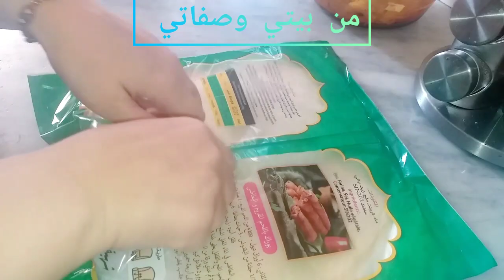بوراك بالبطاطا والدجاج/انساي كل الطرق وجربي هاد الطريقة 😋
بوراك بالبطاطا والدجاح🤩وصفة المطاعم خفيف ريشة تاكلي10بلامتفيقي بحشوة بلابيض بنينة بقرمشة هايلة
اذا_اعجبك_الفيديو_لاتنسى_انضمام_للقناة فضلا وليس أمرا حبيباتي 💜💜💜💜💜😘😘😘😘
مطبخ وتدابير صحراويةdz
البوراك ام وليد، البوراك الجزاىري،البوراك العنابي، البوراك التركي أم وليد،البوراك التركي أم يارا، البوراك التركي صلاح الباتني،البوراك التركي بعجينة الفيلو،
بوراك بالبطاطا المقلية،بوراك بالسلق ام وليد،بوراك بالسلق والجبن،
بوراك بالبطاطا والدجاج ام وليد
بوراك بالبطاطا المقلية والدجاج

ام وليد بوراك ،بوراك
بوراك العراس مشروع ناجح للنساء الماكثات في البيت ،بوراك اوزجيفيت،بوراك بالبيشاميل،عالم اسماءيوميات جزاىرية،،بوراك بيشاميل،بوراك الأعراس بكمية كبيرةالبوراك
وصفة البوراك التركي مكتوبة
طريقة عمل البوراك التركي
كيفية تحضير البوراك
طريقة لف البوراك
ورق البوراك
حشوة البوراك
وصفة البوراك
وصفة البوراك التركي
عجينة البوراك
طريقة تحضير البوراك التركي
البوراك الجزائري
البوراك التركي
البوراك العنابي
البوراك التركي لام وليد
البوراك التركي لام يارا
البوراك التركي الاصلي
البوراك التركي بالجبن
البوراك التركي ام وليد مكتوب
البوراك ام وليد
البوراك العنابي ام وليد
بوراك بالبطاطا
وصفة بوراك بالبطاطا
تحضير بوراك بالبطاطا
بوراك بالبطاطا والدجاج
بوراك بالبطاطا والجبن
بوراك بالبطاطا واللحم المفروم
بوراك بالبطاطا المقلية
بوراك بالبطاطا و التونة أم وليد
بوراك بالبطاطا في الفرن
بوراك بالبطاطا و التونة
بوراك بالبطاطا والفرماج
البوراك التركي
ام عبد النور، وصفات ام عبد النور ،حلويات العيد ام وليد،الشاف صلاح الباتني ،وصفا تي،

km_20230330_1080p_30f_20230330_182320
بوراك
الشيف بوراك
وفاة الشيف بوراك
مرض الشيف بوراك
الممثل التركي بوراك
حقيقة مرض الشيف بوراك
حقيقة وفاة الشيف بوراك
وفاة بوراك
اخر اخبار الشيف بوراك
بوراك جزائري
جنازة الشيف بوراك
بوراك age
بوراك-czn burak
بوراك أوزجيفيت burak ozcivit
بوراك ام وليد
بوراك بولوت sevmedim deme
بوراك بولوت sevmedim deme كلمات الأغاني
بوراك en français
البوراك التركي
بوراك food
بوراك عنابي food
بوراك height
بوراك دينيز height
بوراك instagram
الشيف بوراك instagram
بوراك تشيليك instagram
بوراك أوزجيفيت instagram
بوراك دينيز instagram
بوراك أوزجيفيت imdb
بوراك اوزجفيت insta
بوراك دينيز insta
بوراك أوزجيفيت insta
مطعم بوراك في دبي menu
بوراك اوزچیویت «burak özçivit»
بوراك restaurant
recette بوراك
bourek
recette bourek
chef burak
recette bourek pomme de terre
bourek au thon
bourek au four
bourek algérien
bourek au poulet
bourek annabi paris
bourek a la viande hachée
bourek aux crevettes
bourek au thon et pomme de terre
algerian bourek
algerian borek recipe
annabi bourek
bourek à l'algérienne
bourek à la pate
bourek à la viande hachee
recette bourek à la viande
recettes bourek à la viande hachée
recette algérienne bourek à la viande hachée
recette de bourek à la viande hachee
bourek à la viande
bourek à la pomme de terre
boureks à la viande hachée
bourek boeuf
bourek brick
bourek batata
bourek batata oum walid
bourek blanc de poulet
bourek bechamel
bourek batata thon
bourek bonois
bourek bel batata
brick bourek
bourek
ورق البوراك ام وليد,
خطفة البوراك ام وليد,
تحضير البوراك ام وليد,
طريقة تحضير البوراك ام وليد,
كيفية صنع اوراق البوراك ام وليد,
حشوة البوراك ام وليد,
ورق البوراك ام وليد بالسميد,
كيفية تحضير البوراك ام وليد,
قاطو البوراك ام وليد,
حشو البوراك ام وليد,
طريقة صنع البوراك ام وليد

بوراك بالسلق والتونة،بوراك بالسلق ام وليد بوراك بالسلق دداح ،بوراك بالسلق والدجاج ،بوراك بالسلق والبطاطا،بوراك بالسلقوالبيشانيل،بوراك بالسلق ميليسا كهينة، بوراك بالسلق في الفرن ،حلويات العيد ،حلويات سهلة ،

بوراك سميرة tv
بوراك اوزجيفيت
بوراك دينيز
بوراك تشيليك
بوراك التركي
بوراك يوروك
بوراك تركي
بوراك سيفينش
بوراك أوزدمير
youtube الشيف بوراك,misterx
بوراك 2023
بوراك 2022
الشيف بوراك 2022
بوراك
لمزيد من الوصفات العجينة المورقة
وصفة خبزالدار
طريقةام وليد 2021تشاراكحلويات اقتصاديةحليمة فيلاليطابعطريقة سهلةفطائر المقلاةكيف تعمل لحم بعجينطريقة عمل العوامة مع الشيف منال العالم - فتافيتلي صابليمطبخ ام وليدمملحات ام وليدمملحةمملحة ام يارامملحة سريعةوصفات أم وليدوصفات اقتصادية وراقيةوصفات ام وليدوصفات جديدةوصفات سهلةوصفات سهلة سريعة